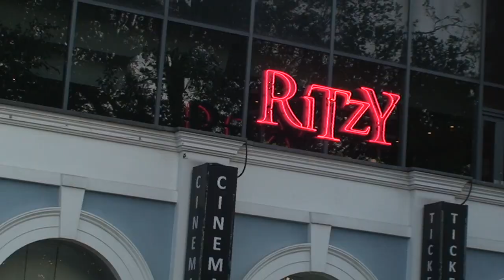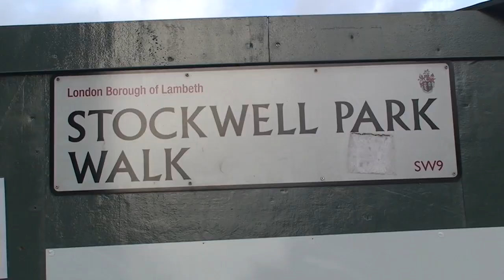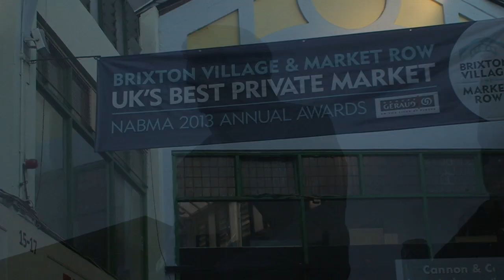HCACP Media • Y13 Film: On a Mission 2014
Content made by media students at Harris City Academy Crystal Palace.